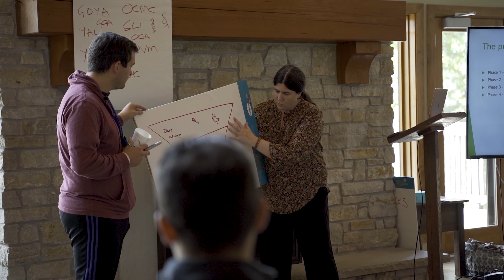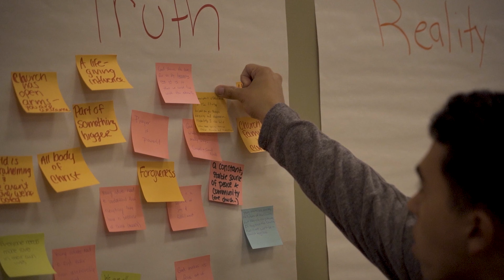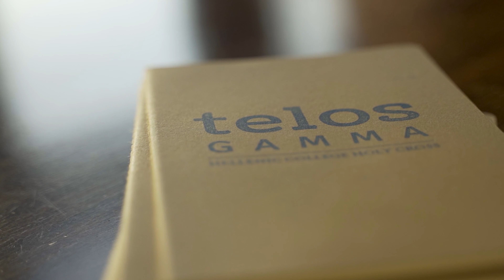Telos Gamma | The Why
TelosGamma 2019
With abundant gratitude to Hellenic Foundation Chicago for believing that our youth and young adults are worthy of our time, talent, and treasure and making TelosGamma possible.

Ray Banna
Production Assistant
Tony Zawahri